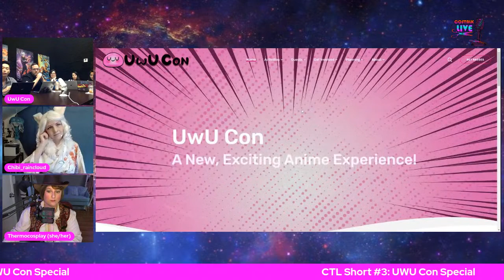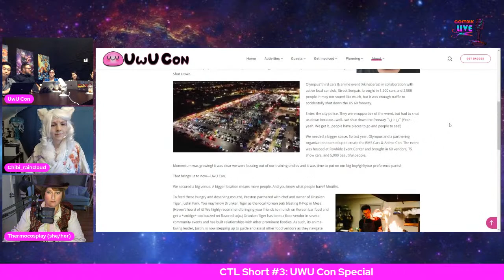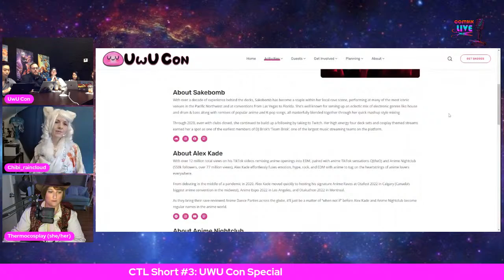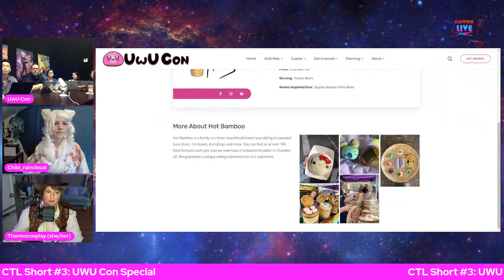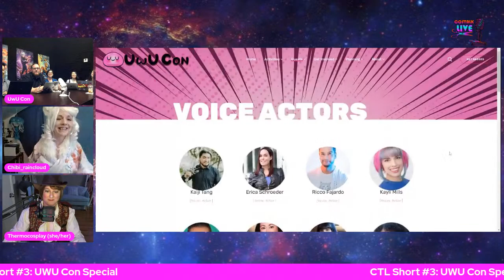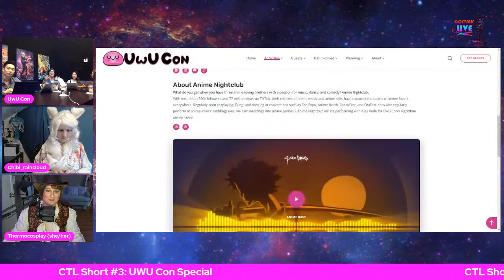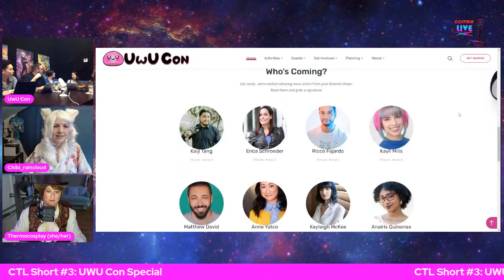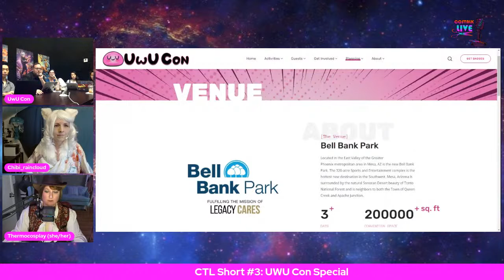CTL Shorts Episode #3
Pardon our dust! We're going through some changes. Join Thermocosplay in the interim for a short episode on cosplay crafting topics.